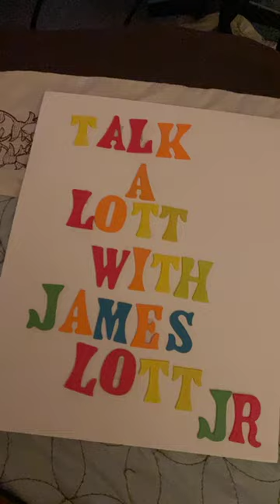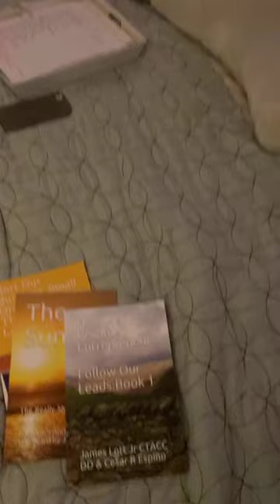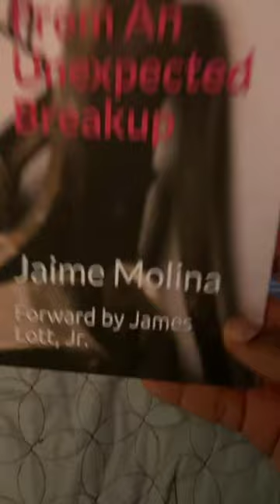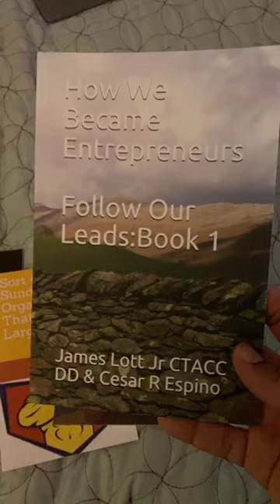Talk A Lott with James Lott Jr Episode 62 6-12-2020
James Lott jr talking about his projects!